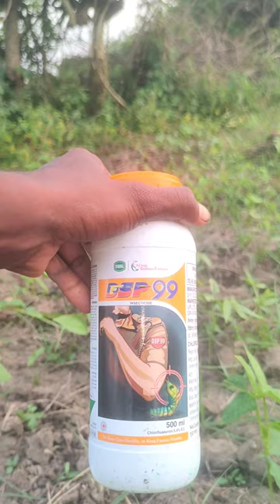వంకాయ దాంట్లో పురుగు ఉంటే DSP-99 అనే మందు కొట్టుకొండి